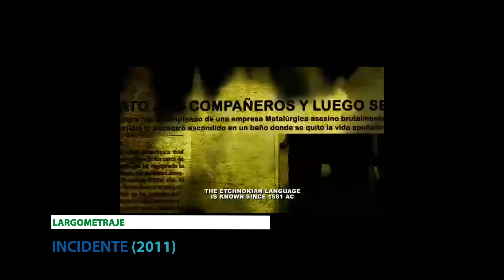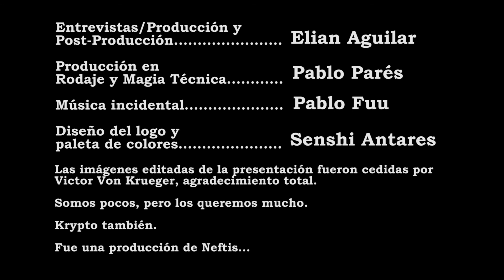D.I.A. (Directores Independientes Argentinos) - Mariano Cattaneo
D.I.A. es un programa sobre cine, realizado por gente que ama el cine. Un entrevistado repasa su carrera, sus experiencias y su amor por el séptimo arte.

Todas las semanas, un nuevo episodio. En esta primera temporada nos acompañan: Laura Casabe, Javier Diment, Andrés Borghi, Mariano Cattaneo, Germán Magariños, Georgina Zanardi, Hernán Sáez, Martín Blousson, Daniel de la Vega y Pablo Parés.

En este episodio, el director Mariano Cattaneo repasa su carrera. Sus cortometrajes, su modo de ver el arte. También hablamos de "Incidente" y "Corazón Muerto", sus dos largometrajes.
Y un poco sobre youtube y la democratización de los contenidos.

Para ver los cortos y largometrajes de este gran director, pueden visitar su canal en youtube
GRATIS GRATIS GRATIS!!!

Realizado por Neftis - Medios Audiovisuales.
Producción / Post-Producción / Entrevistas: Elian Aguilar
Producción / Rodaje: Pablo Parés